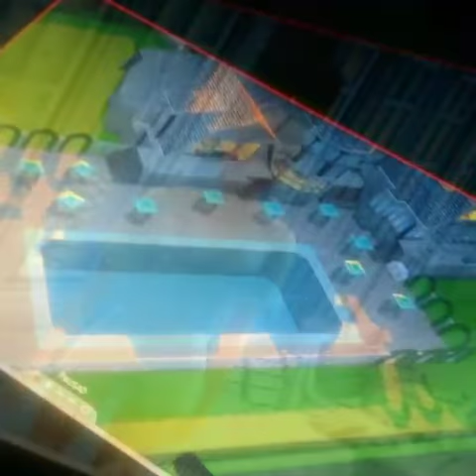Här kommer en video på mitt Sims 4 hus? Och en av mina familjer. Glöm inte att prenumerera och gilla